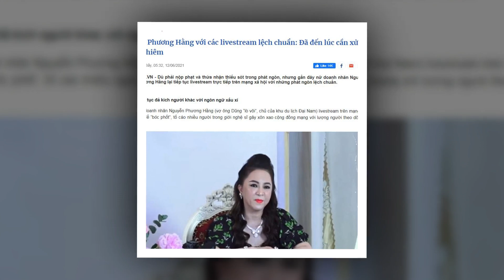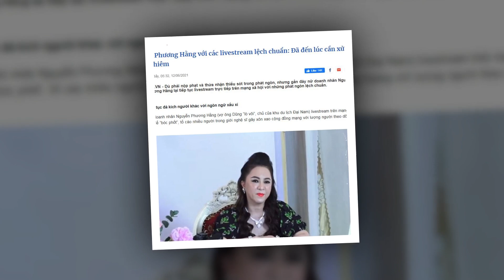🌏TÒA QUYẾT ĐỊNH GIẢM KHUNG 1 ĐỔI TỘI DANH B.HẰNG,VKS THĂM DÒ DƯ LUẬN ĐỊNH HƯỚNG XỬ LÝ